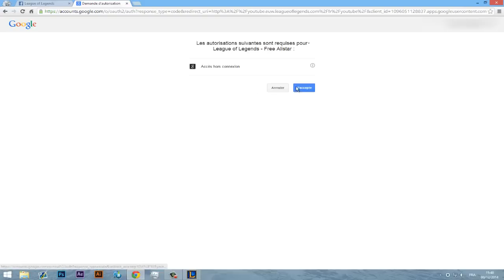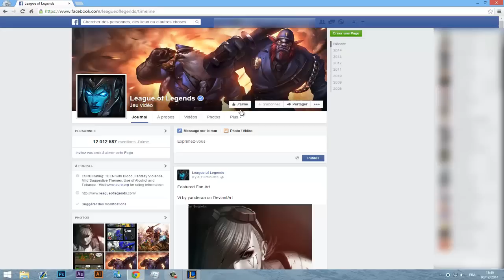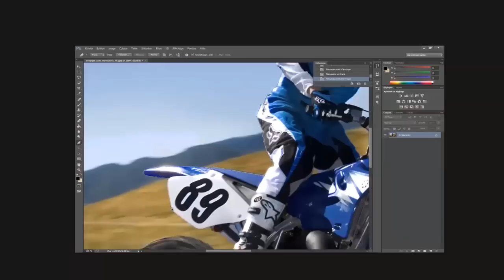League of Legends : Avoir des champions et leurs skins gratuitement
●▬▬▬▬▬▬ Ressource ! ▬▬▬▬▬▬●